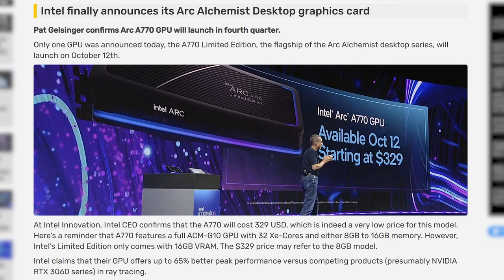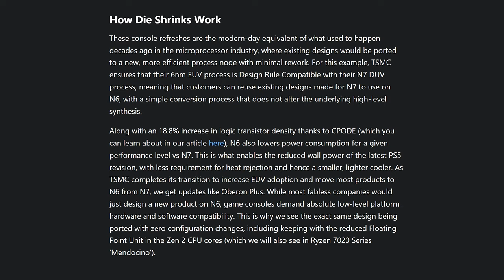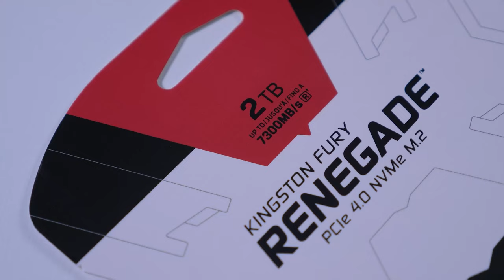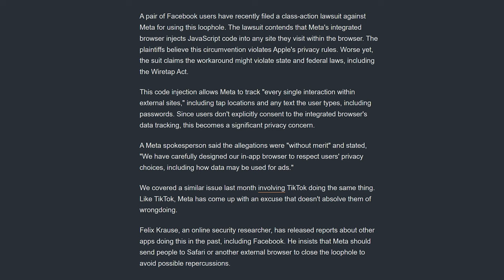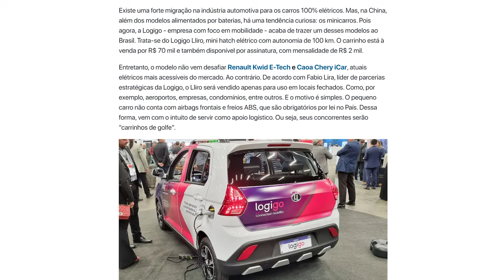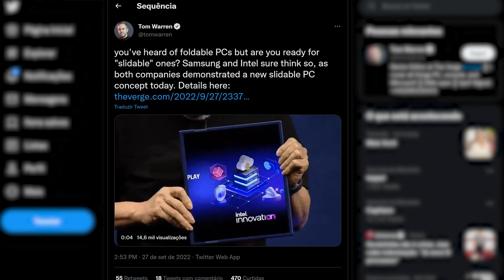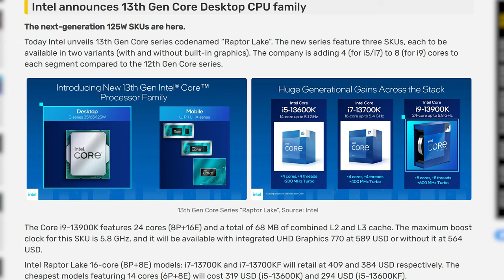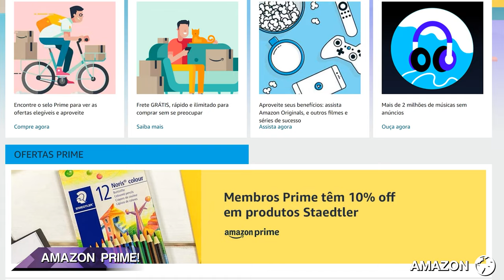INTEL lança i9 13900K para bater RYZEN 7000 e INTEL ARC custando RTX 3060 com DATA de LANÇAMENTO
📷 Me siga no INSTAGRAM: @lock_gamer

Depois de diversos vazamentos a intel finalmente revelou o i913900k junto com os demais processadores da 13ª geração Raptor Lake prometendo fazer frente aos Ryzen 7000 que foram lançados no mesmo dia do anúncio. Outra novidade são as intelarc que receberam a data de lançamento que parecia impossível com preço oficial para competir com RTX 3060 mas visando performance de RTX 3060 Ti. Sony cobra mais caro por "novo" PlayStation 5 mais barato. Tudo isso e muito mais no seu resumão semanal do mundo da tecnologia e do hardware no Lock News!

0:00 TERÇA FEIRA!
0:31 INTEL ARC A770 LANÇAMENTO EM OUTUBRO
1:32 EMBALAGEM DO i9 13900K VAZA
2:38 APU DO PS5 SOFRE UPGRADE
3:34 ARTISTA FAZ PROJEÇÃO DA NOVA RADEON RX 7000
4:57 SSD NVME KINGSTON FURY RENEGADE!
6:03 CONTROLE DO PS5 COM FIRMWARE BUGADO
6:45 MINERADORES LAVAM VGAS COM WAP
7:27 META PROCESSADA POR ESPIONAR USUÁRIOS NO iOS
8:07 MOD PARA CYBERPUNK 2077 PROMETE AJUSTES PARA PCs FRACOS
9:01 TIBIA TERÁ ATUALIZAÇÃO COM SOM APÓS 25 ANOS
9:43 HACKER RESPONSÁVEL POR LEAK DO GTA 6 É PRESO
10:10 CARRO ELÉTRICO CHINÊS DE 70 MIL REAIS CHEGA AO BRASIL
11:05 FIFA 23 TEM SISTEMA ANTI BULLYING
11:34 INTEL LANÇA XESS
11:59 INTEL MOSTRA MONITOR DESLIZANTE
12:25 LANÇAMENTO DO RYZEN 7000
13:48 DICA DA SEMANA!
14:33 ANUNCIO DOS NOVOS INTEL DE 13º GERAÇÃO
16:43 JOGOS GRATUITOS EPIC STORE!
17:03 AMAZON PRIME GRÁTIS!

📽Edição - Matheus (DeeMonk) : @ldeemonkl